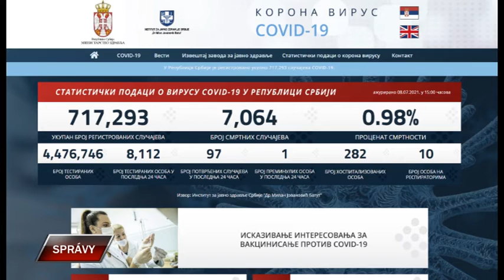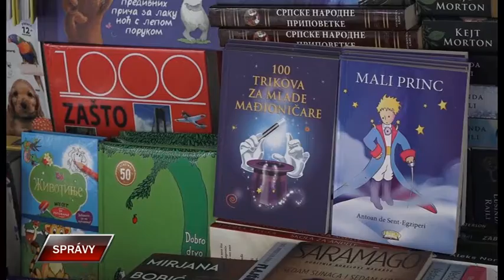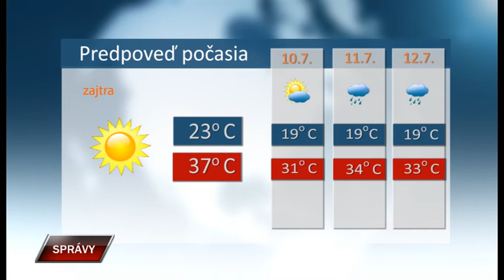Spravy 8 7 2021